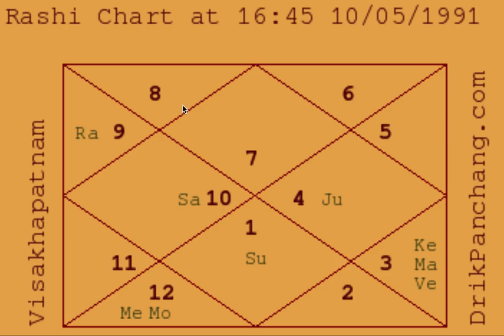Example Charts (18) - Social Work (Raj Yogas) - Astrology Basics 105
We discuss Example Charts (18) - Social Work (Raj Yogas) - Astrology Basics 105.